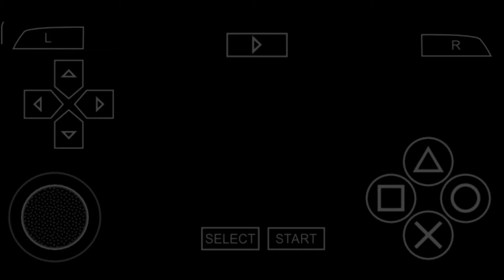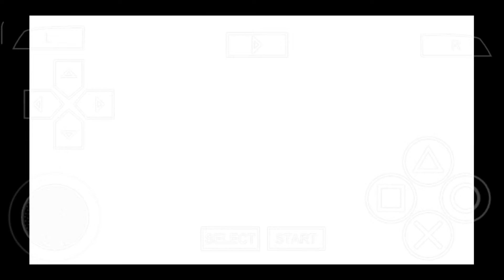Naruto Shippuden : Ultimate Ninja Impact || Chapter : 1 || Hot Blooded Trials With Bounty Hunting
Naruto Shippuden : Ultimate Ninja Impact || Ultimate Road || Chapter : 1 || Hot Blooded Trials With Bounty Hunting

Sasuke Uchiha ( Taka ) Vs. / Against The Hollow Ninja, Leaf Anbu Bounty and Might Guy